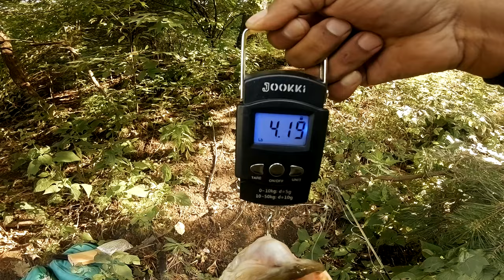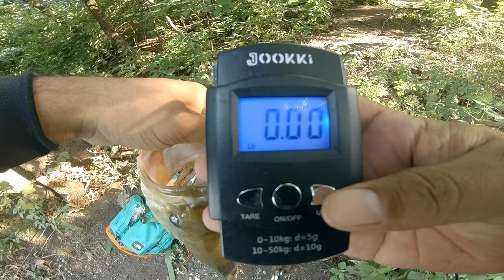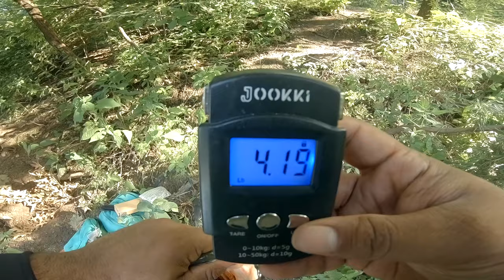4.20 Pounder | 19.5 Inches "GIANT BASS"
★ DROP FOR MORE INFORMATION ★

► FISHBRAIN: BertoFishing
► MY GEAR:
► Chest Camera - GoPro Hero 7 (Black)
► Microphone - Movo Lavalier
► Editing Software - Vegas Pro 17
► Spinning Combo - UGLY Stik GX2
► Baitcaster Combo - Abu Garcia Pro Max 3
►Baitcaster Reels - Shimano Curado - Lews Hyper -
Okuma - Shimano DC
► Spinning Reels - Penn Battle ll - Kastking Brutus 3000 -
Tsunami Citadel - Daiwa BG - PFlueger Supreme